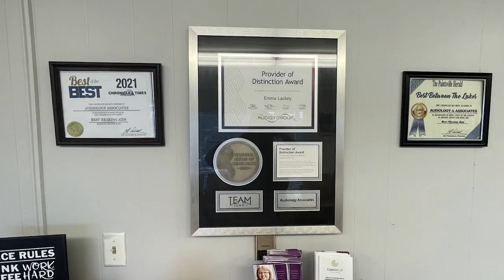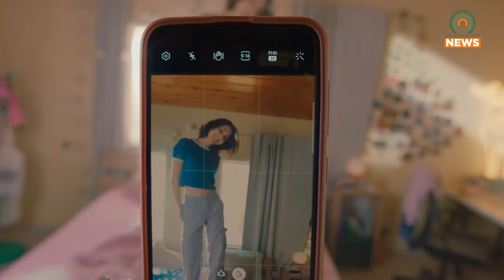Tips for Safe Holiday Posting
While it is tempting to post everything on social media during the holidays, some things might be better left offline.